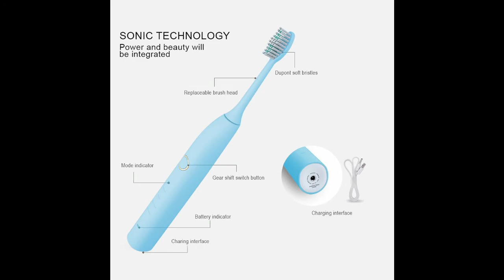Alitoo Sonic Electric Toothbrush Rechargeable Deep Clean 5 Modes